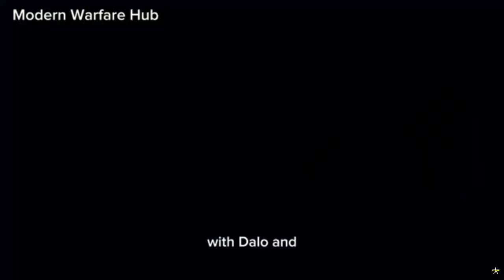Denmark signs deal for Skyranger 30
Denmark took a step in bolstering its air defense capabilities with the signing of a contract amendment between General Dynamics European Land Systems (GDELS) and the Danish Ministry of Defence Acquisition and Logistics Organisation (DALO).

Announced last Wednesday, the agreement covers the development and production of the country’s first Skyranger 30 firing units.

Each firing unit will integrate a PIRANHA 8×8 wheeled armored vehicle with an Oerlikon SKYRANGER 30 turret and an advanced Air Defense Command and Control System. These systems are designed to protect military units, command posts, and combat operations from aerial threats, including aircraft, helicopters, and drones.

“We look forward to continuing the smooth collaboration with DALO and our partners in this project,” GDELS said in a statement.